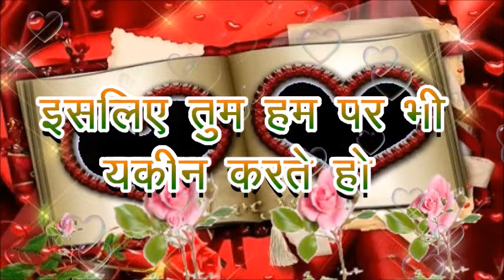बिना देखे जो पूरा हो जाये वो सपने से लगते है, good night status,goodnight shayari,night status video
good night status,goodnight shayari,night status video

तुम अजनबी हो पर अपने से लगते हो
बिना देखे जो पूरा हो जाये वो सपने से लगते है
वैसे भी खुदा के तोहफे पर सवाल नहीं करते
इसलिए तुम हम पर भी यकीन करते है